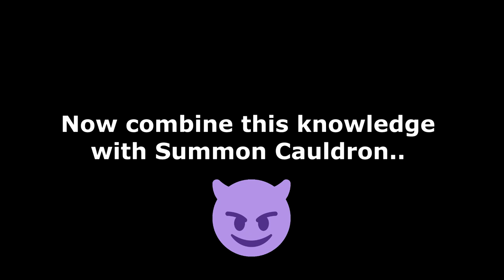[Deepwoken] Winning PVP with Summon Cauldron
arena is a joke